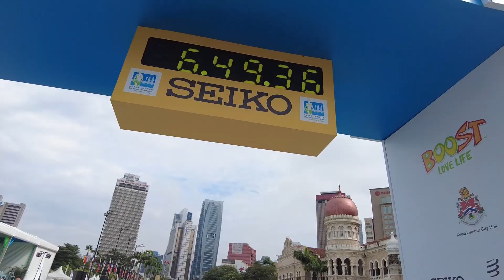6 Reasons to Start Running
Da Rush tells 6 Reasons to Start Running.